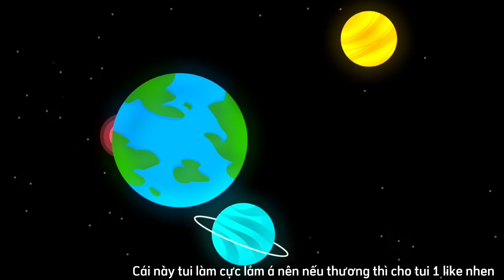Định mệnh tình yewww 💖 | Short GCMV | by : SaRa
Đây là một cái đoạn GCMV nhỏ, mong mn sẽ ủng hộ